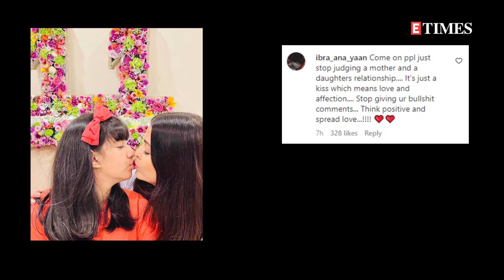Aishwarya Rai Bachchan’s kissing picture with daughter Aaradhya becomes a topic of discussion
Aishwarya Rai Bachchan shared a picture on Aaradhya’s birthday wherein she planted a kiss on her daughter to mark her special day. Now the photo has become a topic of discussion among netizens because Ash can be seen kissing her daughter on the lips. Reacting to the picture, a user wrote ‘She is big enough for a kiss like this’, while another wrote ‘Why on lips?’ One of the netizens also called it ‘weird’. On the other hand, there was a section of fans that came out in support of Aishwarya. A comment read, ‘Come on ppl just stop judging a mother and a daughters relationship. It's just a kiss which means love and affection.’